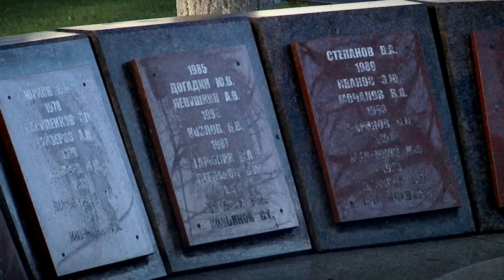В Тверской области почтили память сотрудников органов внутренних дел, погибших при исполнении